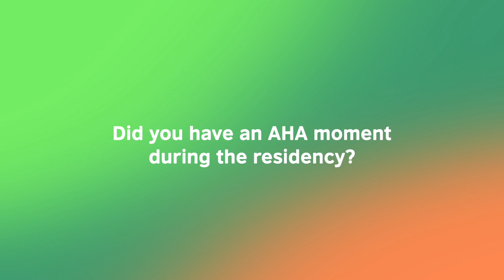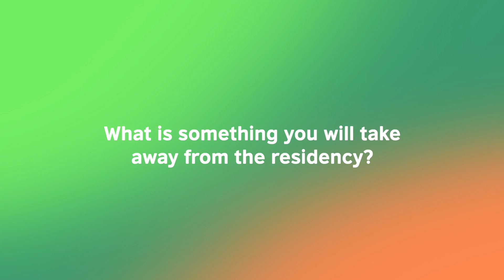Meet Aadhitya Jayaseelan ✨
Meet Aadhitya Jayaseelan, an accomplished multi-media artist who loves sketching what she sees around the world - hoping to heal everyone through her art, just as much as it heals her ✨
She is looking to explore how people are open to change and empowerment and the residency gave her a chance to ground herself and be humble, opening herself up to what the world has to offer 🔭
We wish Aadhi all the very best in her future projects under Kayamai and we are grateful for her holistic contribution to RegeneratingACreativeFuture 💫